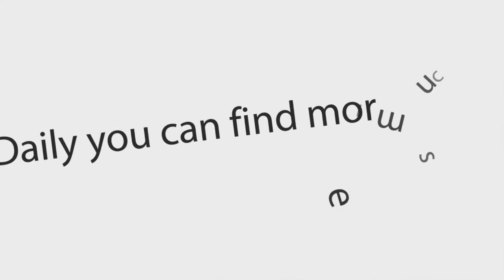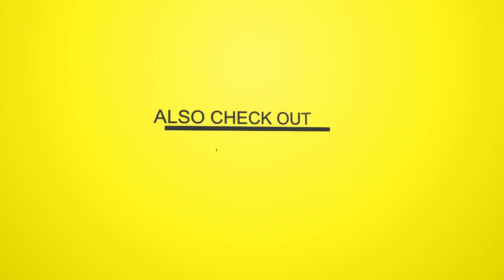Vijilant - Loyal (Official Audio Single 2016) [Loyal Riddim] {JazzyKitt Music Group}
Vijilant - 2016-Loyal [Loyal Riddim] (Single) {dreamsound973}

01 - Vijilant - Loyal [Loyal Riddim]

ARTIST: Vijilant Thomas
ALBUM: Loyal [Loyal Riddim] (Single)
LABEL: JazzyKitt Music Group